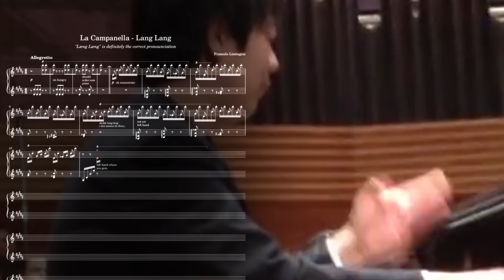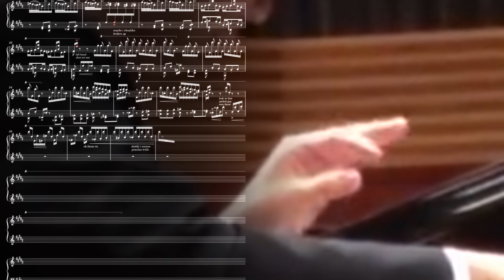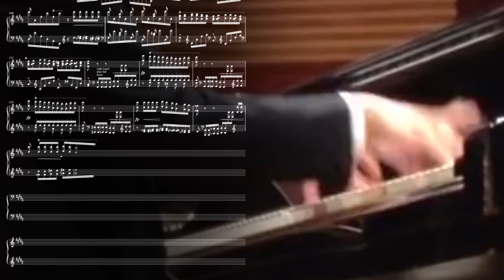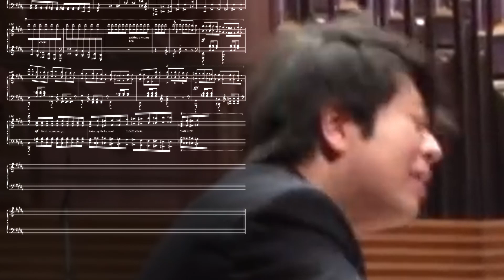[ASM] La Campanella on Steroids | Lang Lang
ASM Animated Sheet Music
Niccolò Paganini x Franz Liszt | Grandes études de Paganini S.141 |  No. 3 La Campanella

Performance (Live):
    郎朗 Láng Lǎng